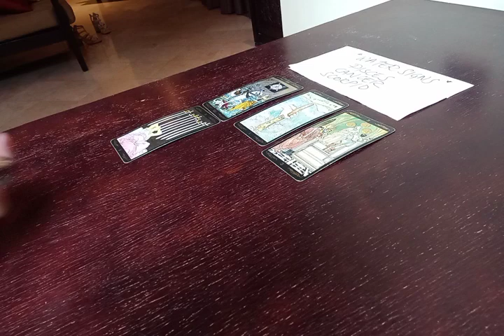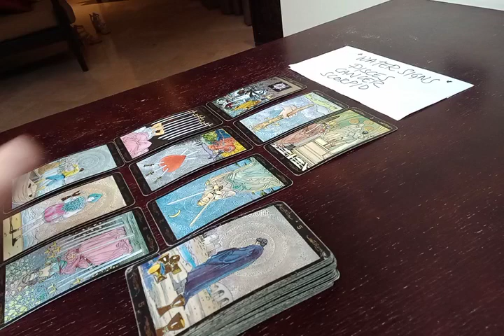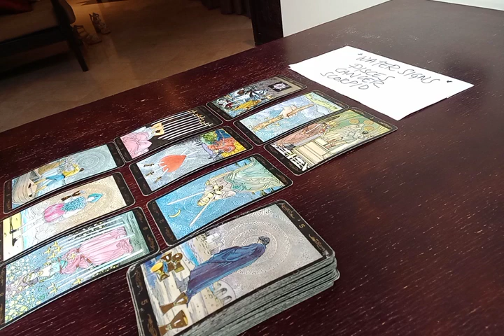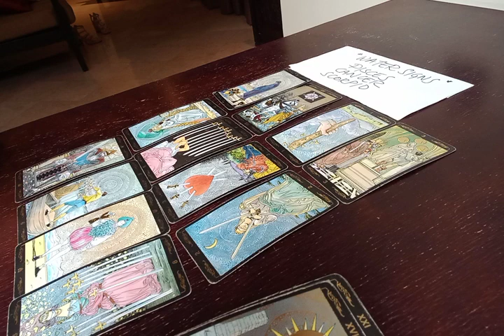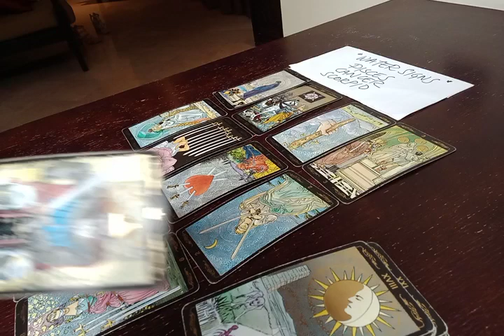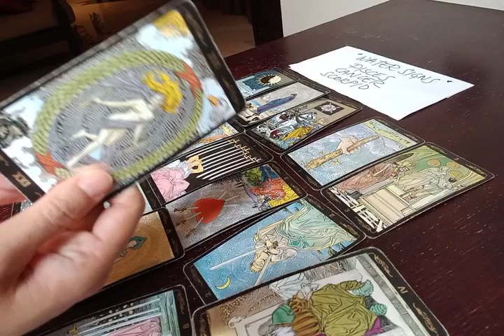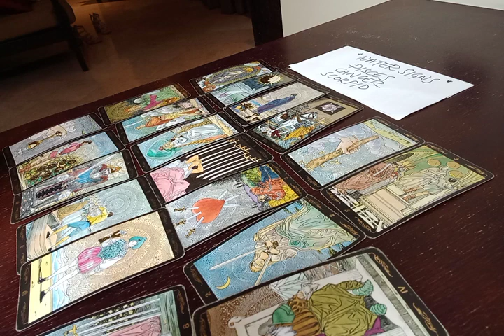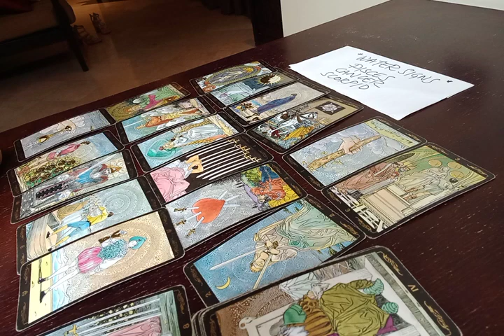SCORPIO 🌙 THEY THOUGHT OF U LAST NIGHT BECAUSE...❤️‍🔥 NOVEMBER 2022 LOVE MONEY TAROT GUIDE